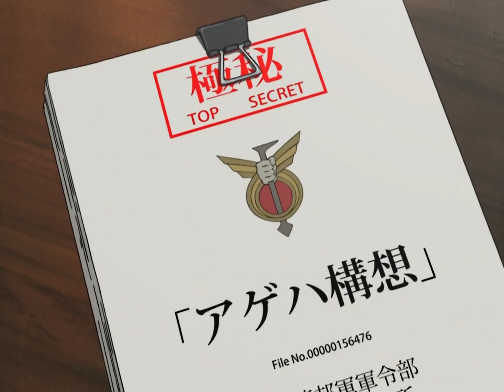[HD] Eureka seveN Special Next Preview 01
Uploaded for Archival.